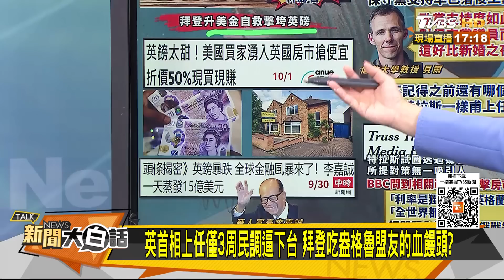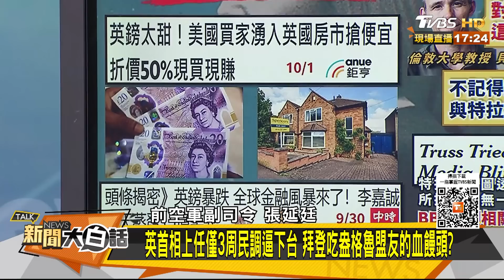英首相上任僅3周民調逼下台 拜登吃盎格魯盟友的血饅頭？ 新聞大白話 20221002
本集來賓：郭正亮、張延廷、李大中